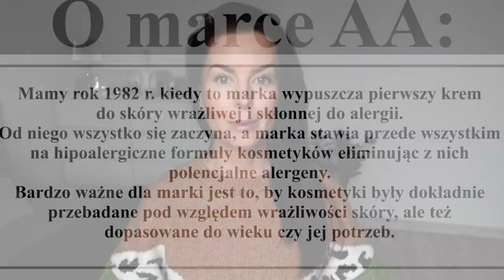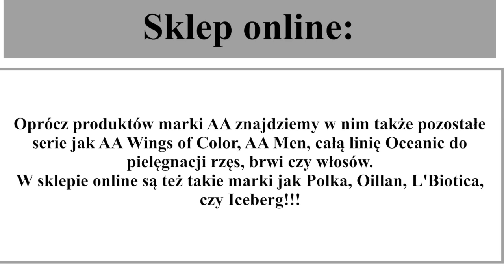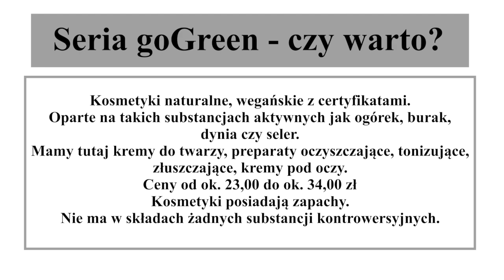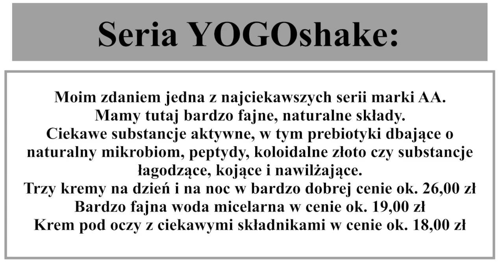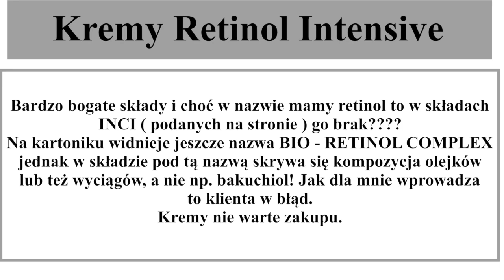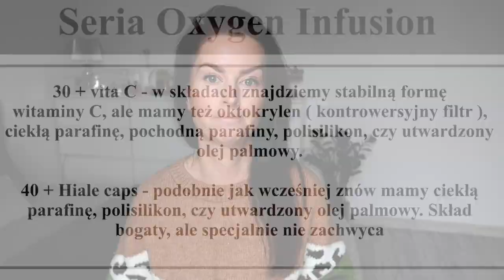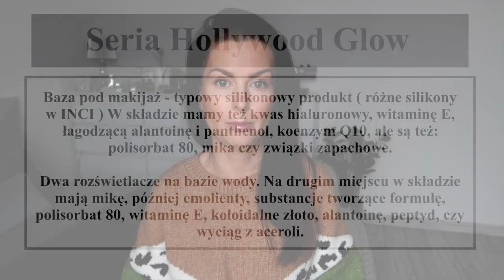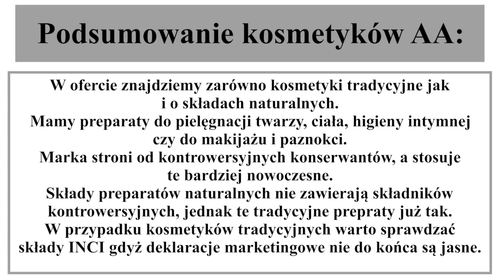KOSMETYKI AA - CO WARTO KUPIĆ‼️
Dziś pod lupę bierzemy kosmetyki AA. Jaka będzie moja opinia? Czy warto po nie sięgać? Zapraszam do oglądania

‼️ Muzyka w filmie:
ES_Song: We’re Falling In Love